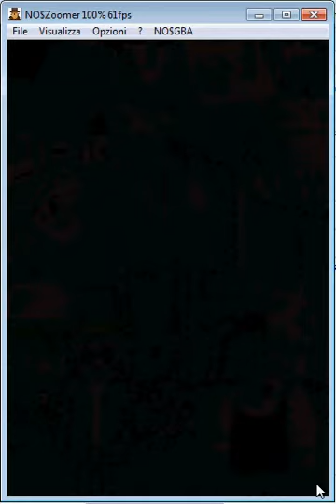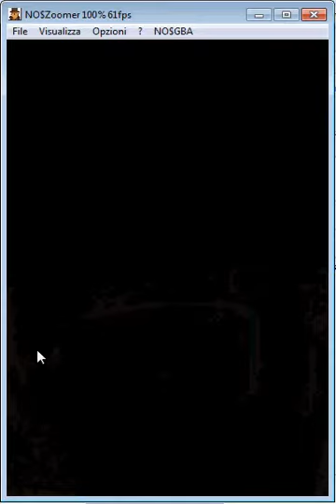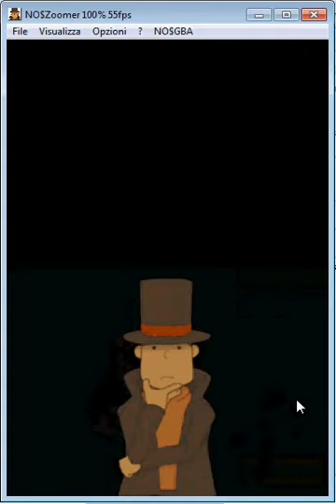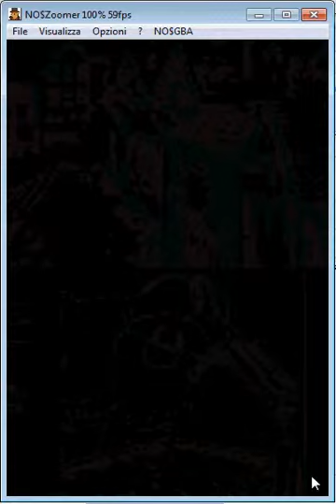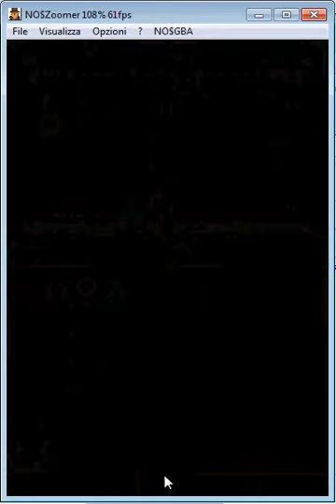Professor Layton 1 Ep. 14 L' amico del Barone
Ecco il quattordicesimo episodio della mia guida del Professor Layton e il paese dei misteri in italiano.

In questo episodio cercheremo l' amico del barone e troveremo un articolo di giornale molto interessante.

Nel prossimo episodio cercheremo di risolvere 50 enigmi.

Enigmi risolti in questo episodio: 2= N°70-71

Picarati: .*.*.*.1022.*.*.*.

Ps. Ho raggiunto finalmente i 1000 picarati

Per aiuti in specifici enigmi contattatemi.